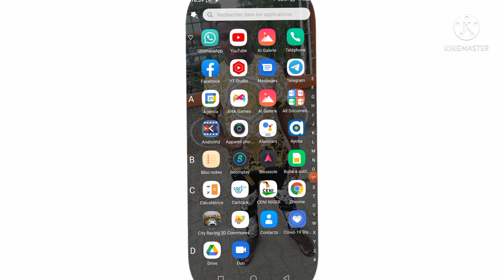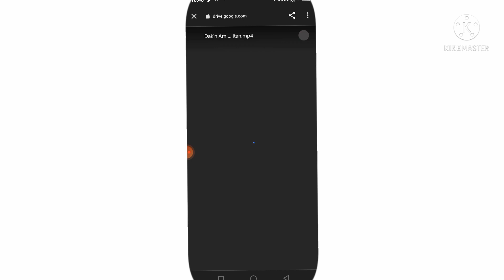Zuciyar so 2 India Hausa fassarar sultan